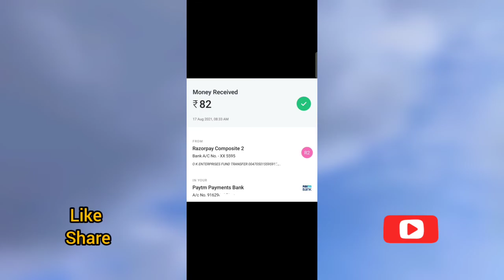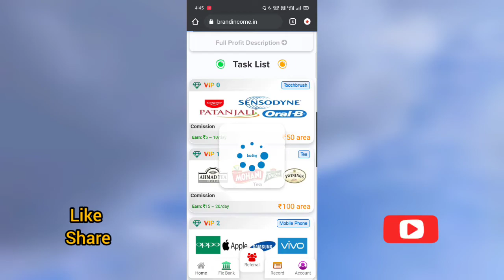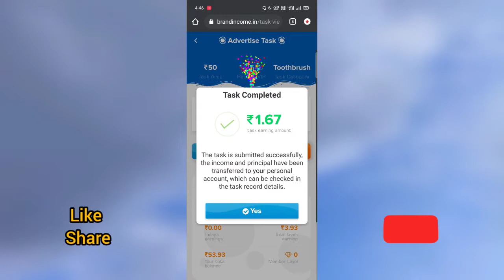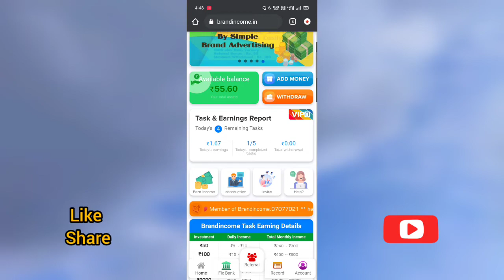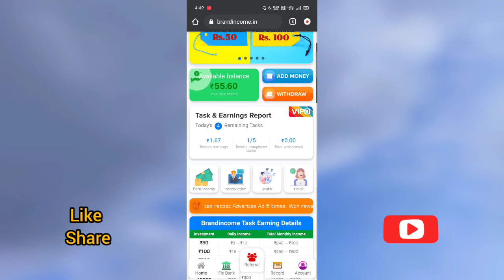🔥Earn 100Rs/- ( 2minutes daily work) || New order grabbing website 2021 || without investment earn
💥நமது சேனலில் mobile மூலம் பணம் சம்பாதிக்க கூடிய apps, website, online jobs பற்றி வீடியோ upload செய்யப்படும்🔥

🙏அனைவரும் support பண்ணுங்க நண்பர்களே🙏

👍    KGM Earning 👍

❤️ Channel link❤️

Earn 100Rs/- daily ( 2minutes work) || New order grabbing website 2021 || without investment earn

Must use this web ☝️

❤️keep support❤️